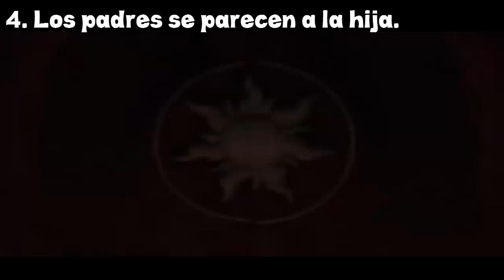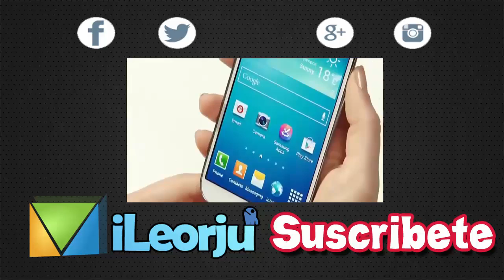7 Curiosidades Sobre Enredados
Enredados está en camino a convertirse en una de las leyendas más grandes del mundo de los relatos infantiles
Sin embargo, hay  un mundo más allá de la película, algunos datos muy interesantes que posiblemente hagan que disfruten aún más la película cuando la vuelvan a ver (o si es la primera vez que lo hacen).
El día de hoy conocerás 7 curiosidades sobre Enredados.